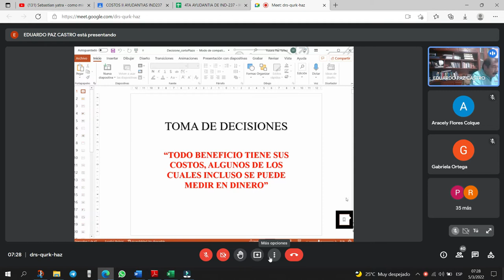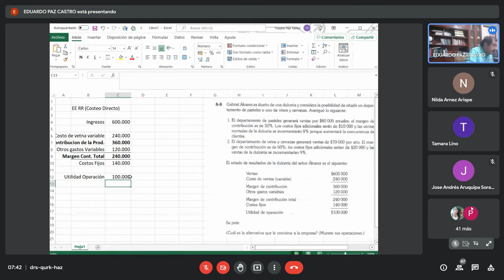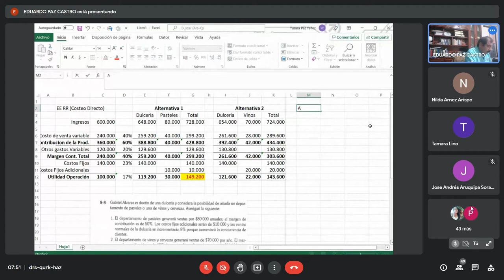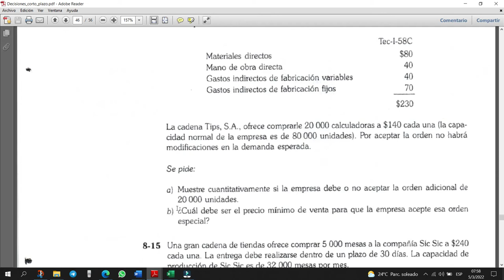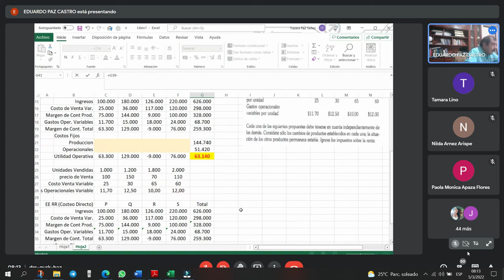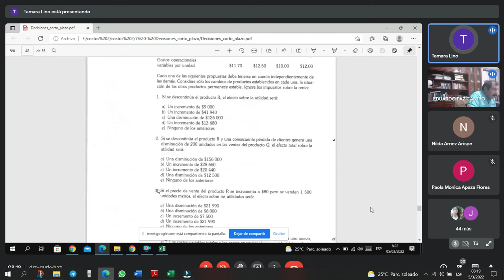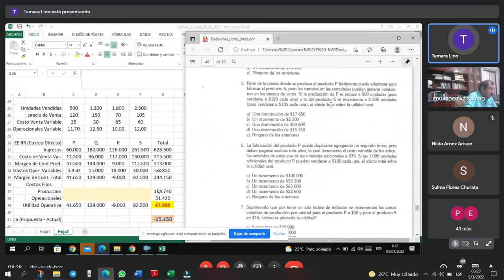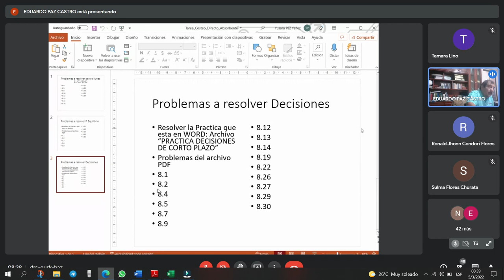COSTOS 2 VERANO 05/03/2022